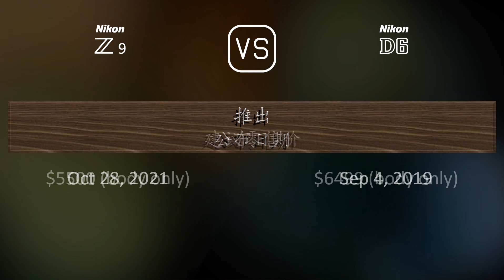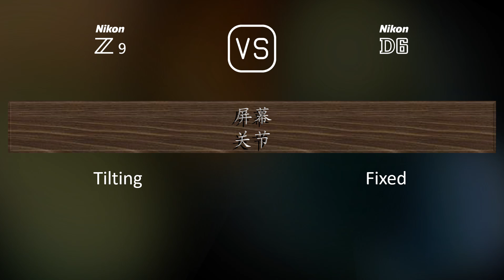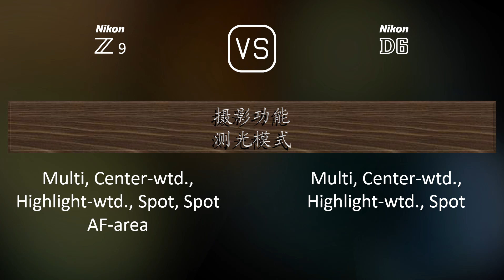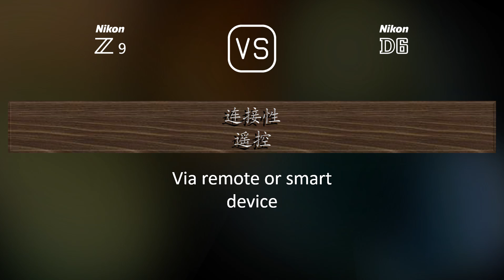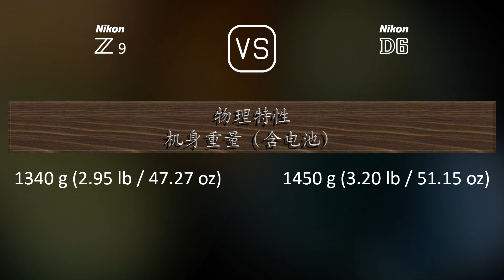Nikon Z9 与 Nikon D6 的规格比较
本视频是 Nikon Z9 与 Nikon D6 的功能概述和规格比较 (comparison of specifications)，希望对您有所启发。感谢您的支持。

00:25 推出
00:33 机身
00:40 传感器
01:01 图片
01:16 光学与对焦
01:41 屏幕
01:58 取景器
02:13 摄影功能
03:06 录像功能
03:20 贮存
03:24 连接性
03:49 物理特性
04:07 杂项